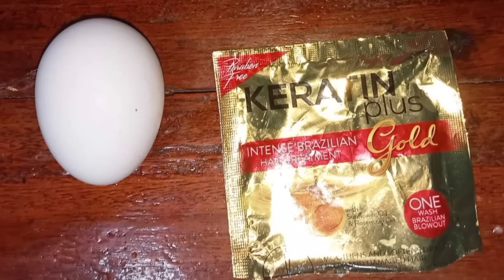HAIR TREATMENT USING 1 EGG AND KERATINE GOLD